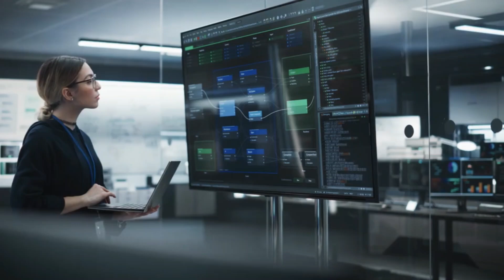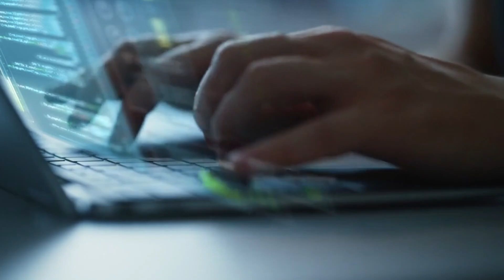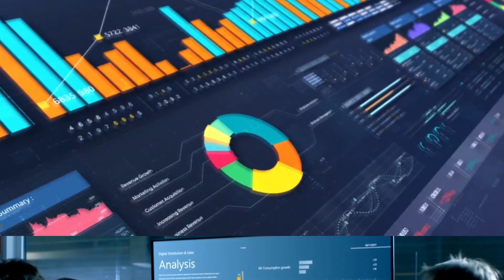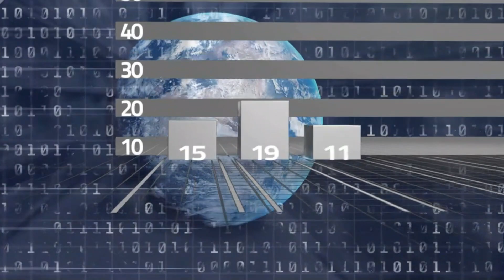The AI Powered Future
Dive into the captivating world of "The AI Powered Future," a groundbreaking video that offers a panoramic view of how artificial intelligence (AI) is set to revolutionize every aspect of our lives. From reshaping industries, healthcare, and education to redefining our daily interactions and environmental solutions, this video explores the potential of AI to create a world of unparalleled convenience and efficiency.

Featuring insights from leading experts and innovators in the field, "The AI Powered Future" provides a comprehensive overview of current AI technologies and their applications, as well as a visionary glimpse into what the future holds. Whether it's the sophistication of machine learning algorithms, the potential of neural networks, or the promise of quantum computing, this video unveils the technological marvels that are on the horizon.

With its engaging narrative and visually stunning presentation, "The AI Powered Future" is designed to inform, inspire, and spark conversations about the role of AI in our lives. Whether you're a tech enthusiast, a professional looking to understand the impact of AI on your industry, or simply curious about the future, this video is your gateway to the exciting possibilities that lie ahead.